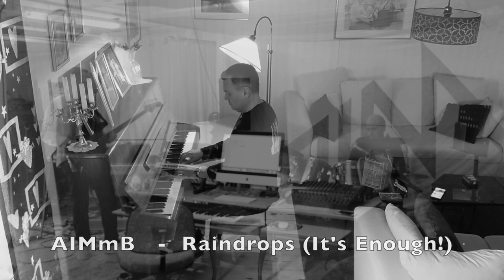AIMmB - Raindrops (It's Enough!)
A new song from the Swedish progressive rock band AIMmB (earlier AIM). This is the first song released from the band since 2016.
The song is written by Urban Persson. The music is recorded at Hå-studion. Produced, arranged and mixed by Ronny Persson and Urban Persson.
Video: Produced, arranged and mixed by Urban Persson and Ronny Persson. Foto - Ronny Persson, Urban Persson, Peter Green, Dan Sonefors.
The band on the video: Ronny Persson- Vocals, guitars, keyboards. Urban Persson- Bass, piano and keyboards. Peter Green- Drums. Dan Sonefors- Keyboards.

Hope you enjoy the song and the video!
AIMmusicBollnas

You can listen to the song at Spotify and all others streaming platforms.

You can also watch a video of the song on YouTube Music with lyrics.

The Music and Video- copyright Urban Persson, urpe64, AIMmB, AIMmusicBollnas YouTube channel: @urpe64, AIMmB - AIMmusicBollnas